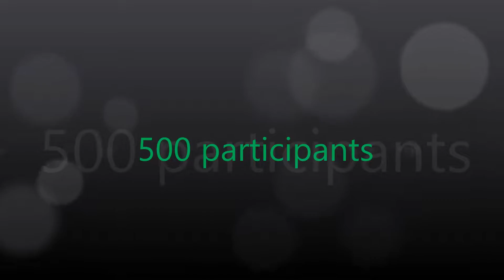Trail du Mont Olympe et l'aurélienne nature 2016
Trail du Mont Olympe 29KM 1 300M D+
ET
l'aurélienne nature 11.7KM 320M D+
à Trets
Le 17/01/2016